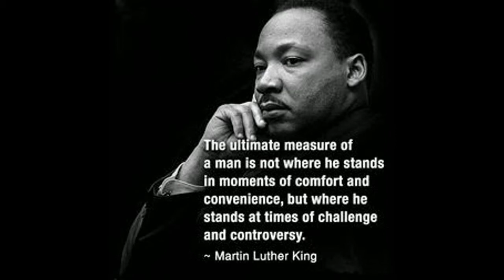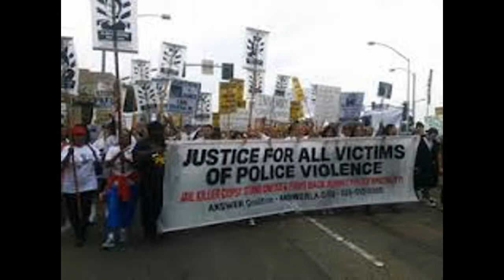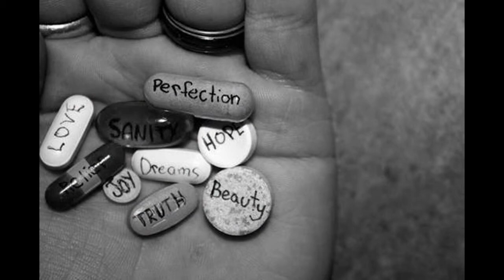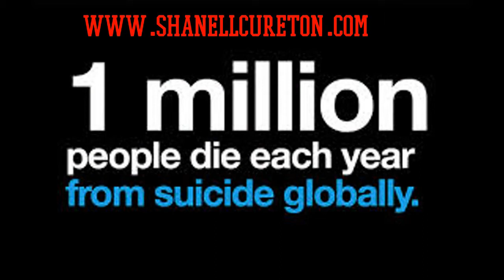Poetry with Purpose Compliation by Author Shanell Williams Cureton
Poetry with Purpose by Shanell Williams-Cureton.

LIKE. HARE. COMMENT! ENJOY!